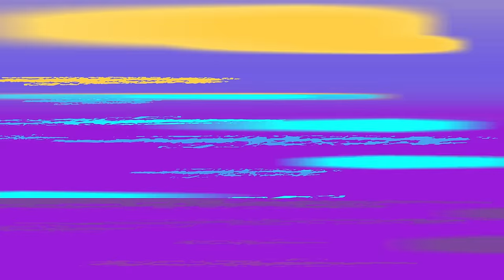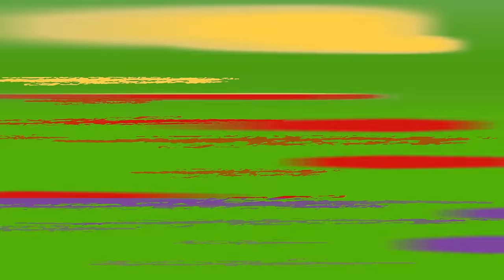Dukey See, Johnny Do | Johnny Test | Full Episodes | Cartoons for Kids!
Johnny goes blind after using one of the girls' inventions, and he and Dukey only have one hour to get to the game store to buy the new Renegade Pilot 6 before it closes!

☢ Johnny Test: Mischievous and adventurous boy genius
☢ Dukey: Talking dog and Johnny's loyal companion
☢ Susan and Mary Test: Brilliant twin sisters and inventors
☢ Bling-Bling Boy: Rival of Johnny, obsessed with Susan
☢ Gil Nexdor: Johnny's friend and love interest of the Test Twins
☢ Johnny's Mom and Dad: Supportive parents of Johnny and his sisters
☢ Mr. Black and Mr. White: Mysterious agents with secret agendas
☢ Sissy Blakely: Johnny's frenemy and neighbor

Dukey See, Johnny Do | Johnny Test | Cartoons for Kids!

00:00:00 - Dukey See, Johnny Do
00:10:10 - The Johnny Express
00:20:20 - Johnny and Clyde
00:30:30 - Future Johnny
00:40:40 - Franken Johnny
00:50:51 - How to Train your Johnny